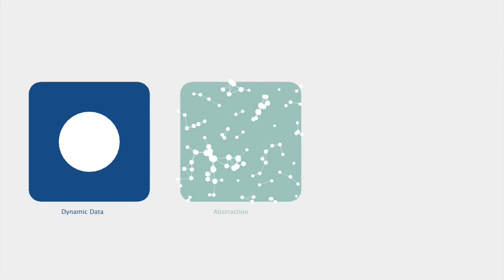Agent-Based Visualization : Abstract - Analysis - Control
Gama Flat Design illustration using Gama 1.6 by Arnaud Grignard